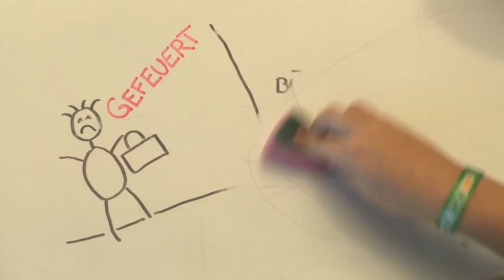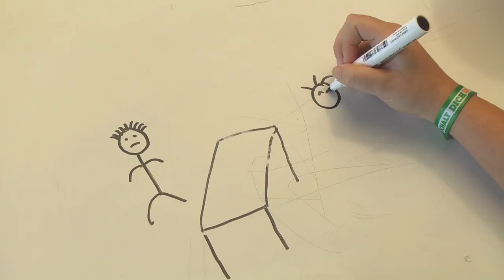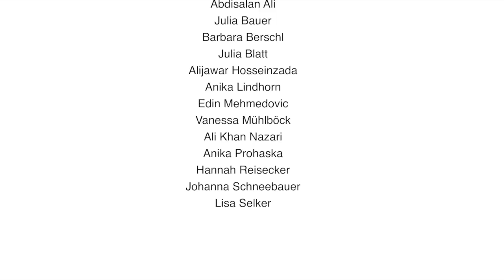Grenzgang 20.16 | Diskriminierung Alter | FS1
Dieser Kurzfilm ist in einem Grenzgang-Workshop im Rahmen von 72 Stunden ohne Kompromiss, in Zusammenarbeit mit der Antidiskriminierungsstelle in der Stadt Salzburg entstanden.

Weitere Informationen sind auf der Medienplattform Grenzgang zu finden.